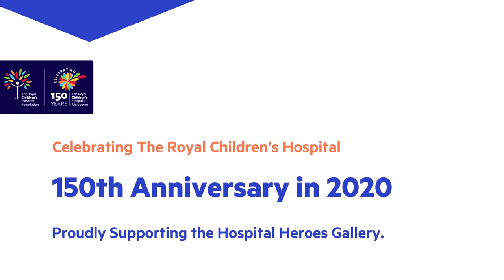Royal Children's Hospital 150 Years Hospital Heroes gallery - Moondreamz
Raising the Bar is the fourth exhibition for the Royal Children's Hospital Heroes 150 Years Hospital Heroes Gallery. This gallery highlights the generosity of the individuals and groups who tirelessly help The Royal Children’s Hospital (RCH) as they provide the best care to sick children.

In this video, Moondreamz Founder Tim Brayshaw talks about
Moondreamz’s mission to inspire children at the RCH to live their wildest dreams. It is an initiative set up to raise funds and awareness for children with brain related diseases by supporting The Royal Children’s Hospital (RCH) Neurology Department.

The gallery is now on display out the front of the BankVic Royal Children’s Hospital branch and is also available digitally We have also incorporated additional photos within the postcard wall in
our branch.